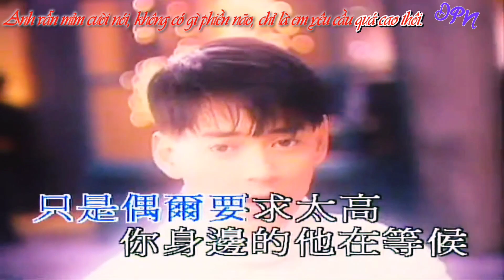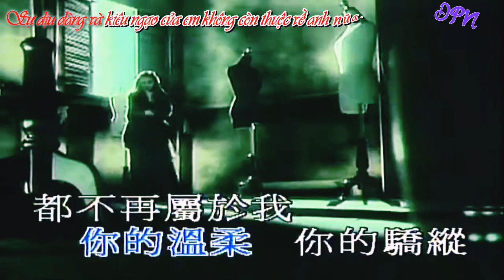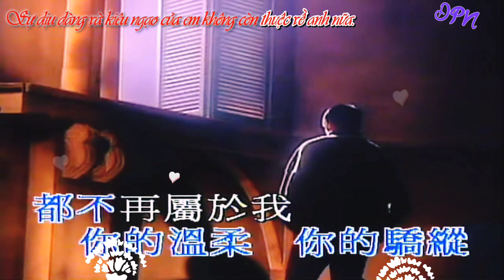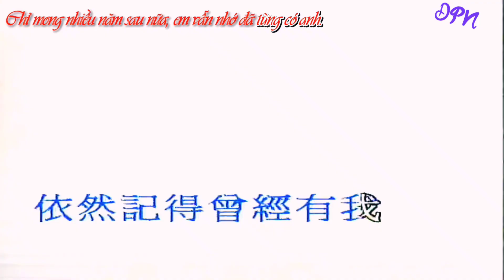[Vietsub] 與你相逢 Gặp lại em (Tương phùng cùng em) - Mạc Thiếu Thông (Max Mok)